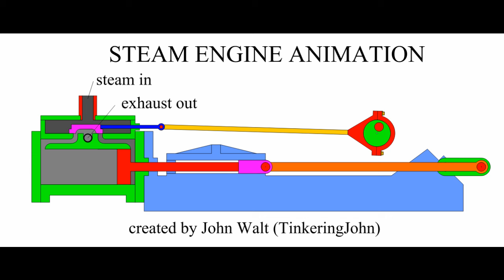Steam Engine Animation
This animation shows how a steam engine with a 'D' or 'slide' valve works. The green crankshaft and green eccentric are mounted on the same shaft (red circles) and rotate together as one unit. I drew them apart for clarity.